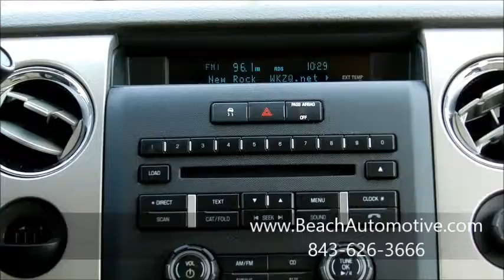Beach Automotive Used 2010 Ford F-150 For Sale F5381AMyrtle Beach